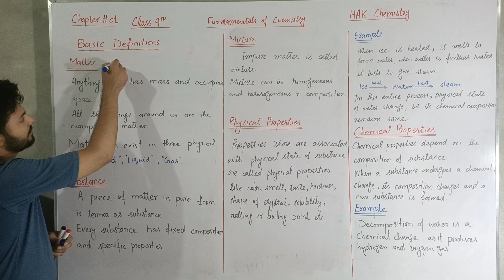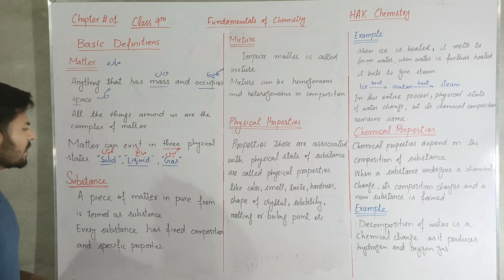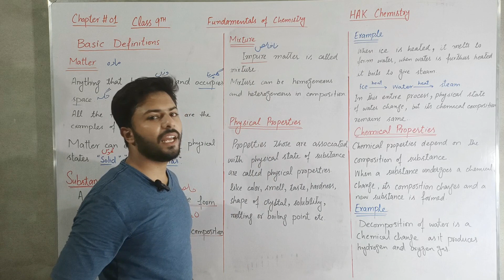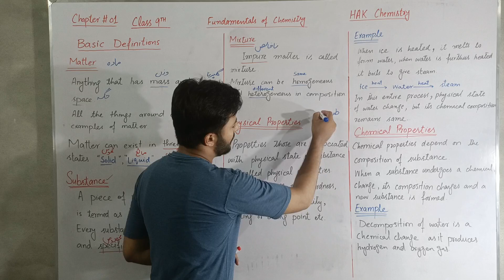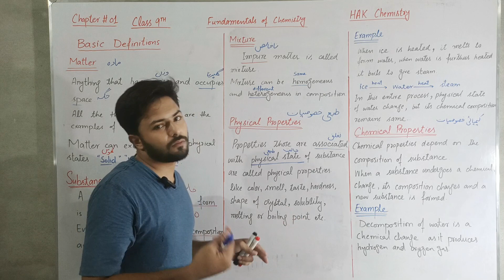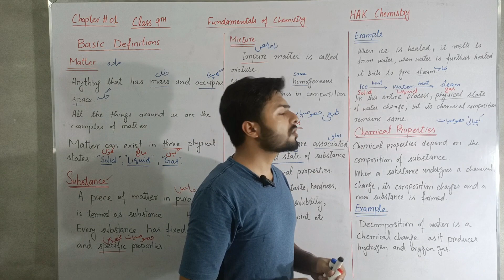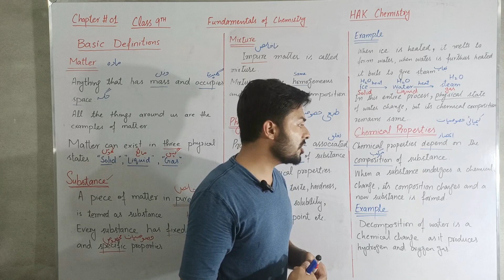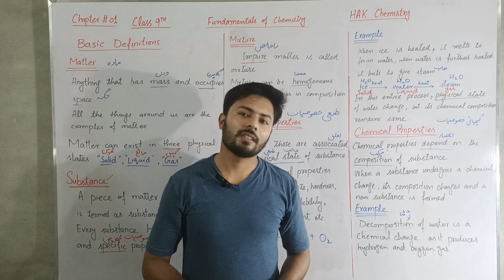Basic Definitions | Class 9 Chapter#1 Lecture#5 | HAK Chemistry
Welcome to HAK Chemistry! In this engaging lecture, we delve into the fascinating world of chemistry and explore the fundamental concepts that form the basis of this captivating science. Join us for Class 9, Chapter 1, Lecture 5, where we discuss crucial topics such as Matter, Substance, Mixture, Physical Properties, and Chemical Properties.

🔴 Time Stamps:
00:00 - Introduction
00:20 - Overview of Basic Definitions
00:42 - What is Matter? Understanding the concept of matter and discussing the different states of matter - solid, liquid, and gas.
02:13 - Definition of Substance: Exploring the properties of substances and their role in chemical reactions.
03:33 - Introduction to Mixtures: The concept of mixtures and their types: Homogeneous Mixture, Heterogeneous Mixture
05:29 - Understanding Physical Properties: Exploring properties such as color, density, and melting point.
09:23 - Introduction to Chemical Properties: Defining chemical properties and their relevance in chemical reactions.